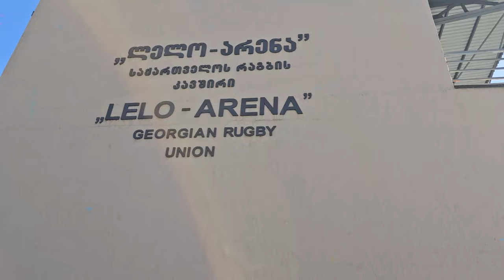ლელო - აია | შესარჩევი ფინალი (დოკუმენტური)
გთავაზობთ დიდი 10-ის 2023-24 სეზონის შესარჩევ ფინალზე გადაღებულ დოკუმენტურ კადრებს, სადაც აიამ ლელო 27:10 დაამარცხა. თამაშზე მშვენიერი ატმოსფერო იყო შექმნილი, ლელოს გულშემატკივრებს ქუთაისიდან ჩამოსულნიც დაემატნენ, ხოლო ნეიტრალური ფანების სიმცირეც ნამდვილად არ იგრძნობოდა.

გასაწევრიანებლად აუცილებელია კითხვების შევსება და წესებზე დათანხმება